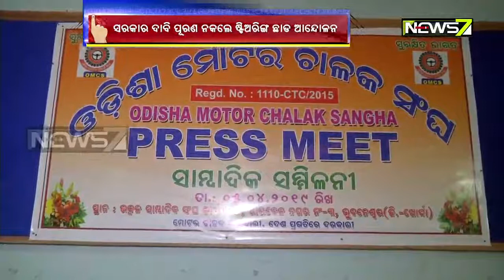ଭୋଟ ବର୍ଜନ ସହିତ ସରକାରଙ୍କୁ ଅସହଯୋଗ କରିବେ ଓଡିଶା ମୋଟର ଚାଳକ ସଂଘ